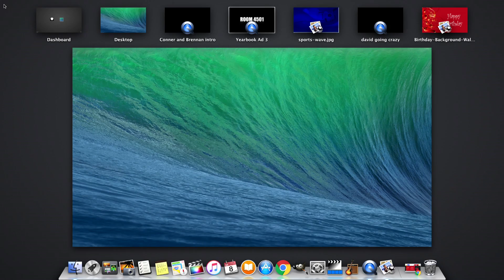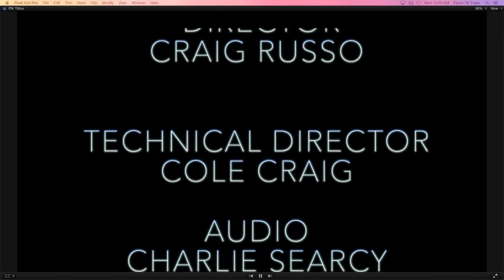ITK 2 8 17